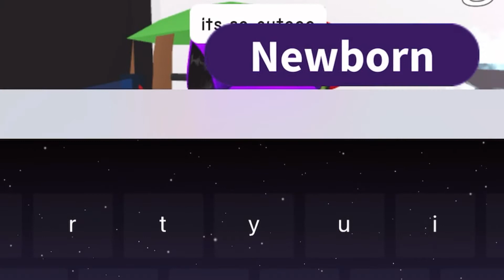Hatching a golden egg / Part 2 (final)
im not flexing